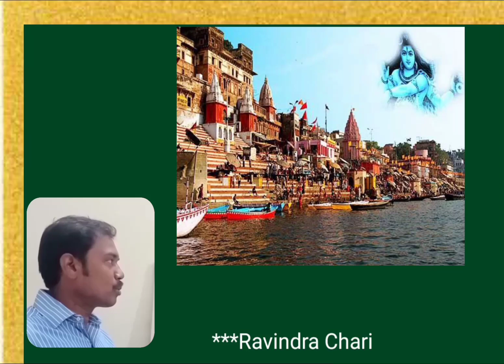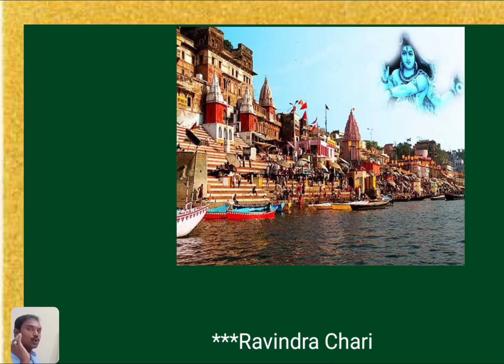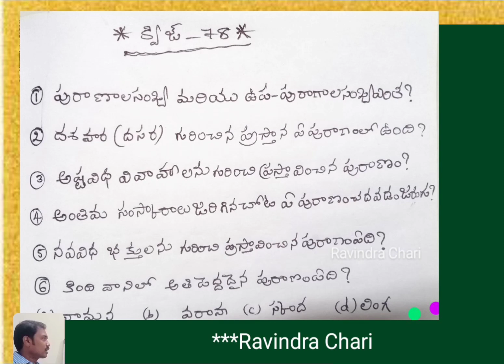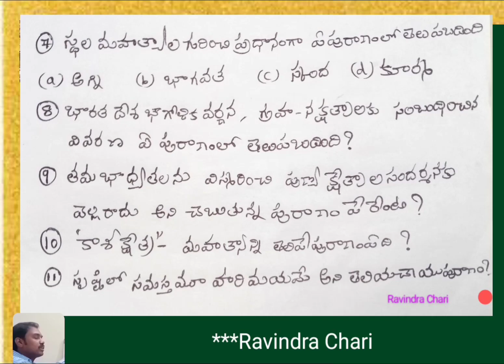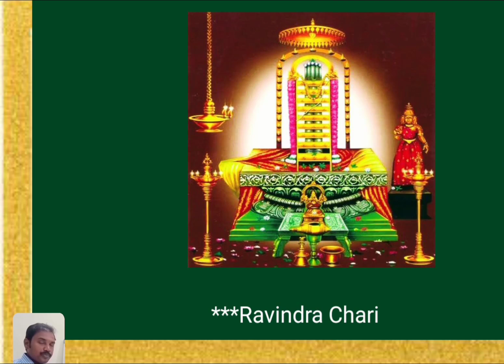Quiz-78, APPSC, TSPSC, E.O.GRADE-3, ENDOWMENT GRADE-3, HINDU PHILOSOPHY AND TEMPLE SYSTEM, RAVINDRA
Quiz-78, APPSC, TSPSC, ENDOWMENT GRADE-3, HINDU PHILOSOPHY AND TEMPLE SYSTEM, RAVINDRA CHARI, E.O.Grade-3, Other competitive exams also usefull, Junior assistant, Group 1, Group 2, Group 4 exams also usefull